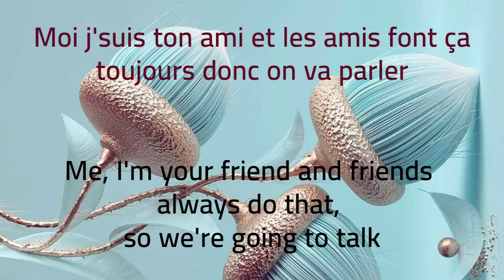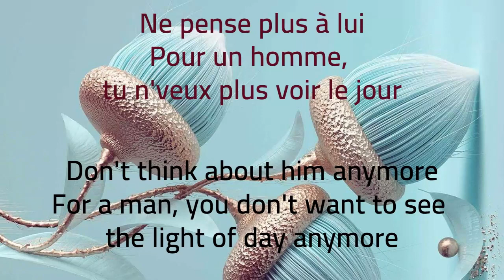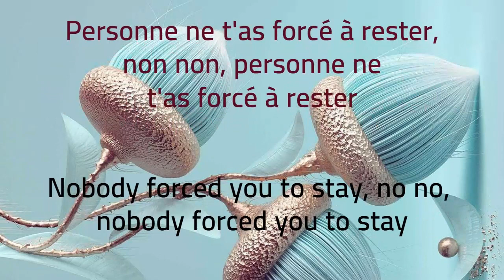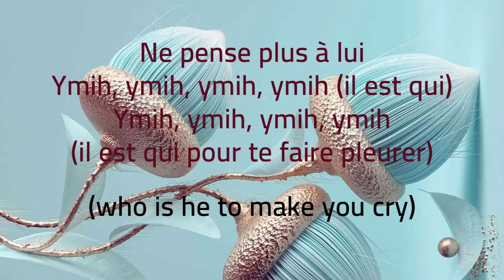N'y pense plus Song by Tayc (with English Translstion)/2022 new tiktok song/ imi imi imi imi song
N'y pense plus Song by Tayc (with English Translstion)